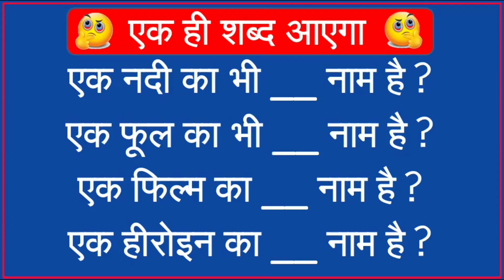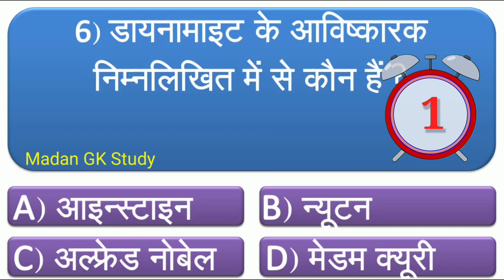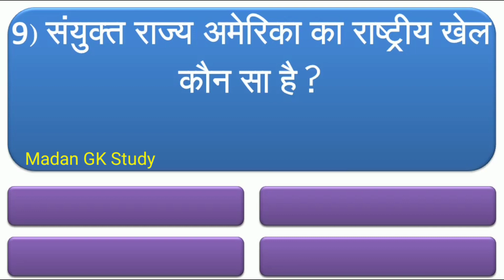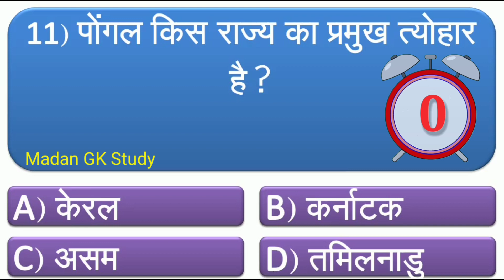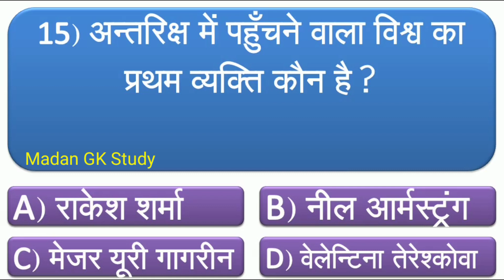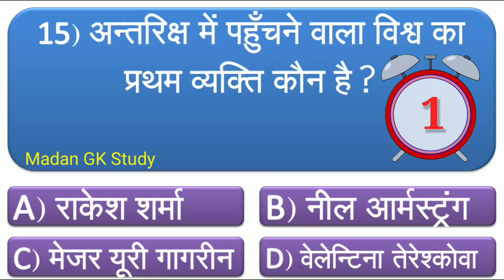GK Ke Sawal || GK in Hindi || Hindi Paheliyan Questions and Answers || FUNNY IAS INTERVIEW QUESTIONS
UPSC
IAS
gk
competitive exams
ips
upsc
upsc exam
samany gyan quiz
mock test
daily quiz
railway exam gk
police constable
ctet
ssc
bank exam
ias interview questions in hindi
current affairs
Paheli Paheli
Paheliyan Paheliyan
Paheliyan in Hindi with Answer
Paheliyan Majedar
Paheliyan Video
Paheliyan Bataiye
Paheli Video